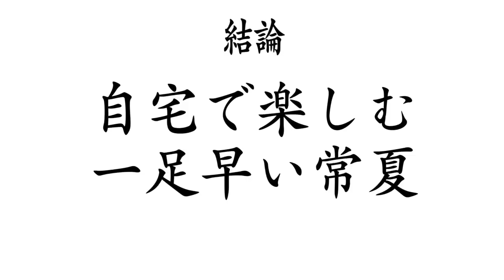【大食い】本格的な沖縄が自宅で楽しめる地方お取り寄せで大勝利【大胃王】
今回は沖縄そばをお取り寄せ！
生麺タイプの沖縄そばってヤバい店舗めっちゃ好き…
沖縄以外にも沢山あるのでこれは他も買わなくては(//´﹃｀//)